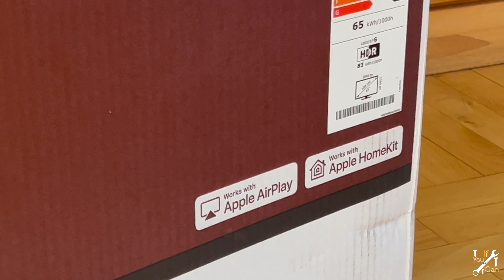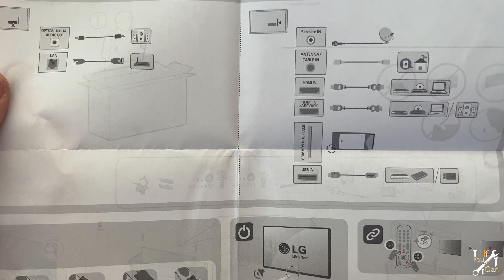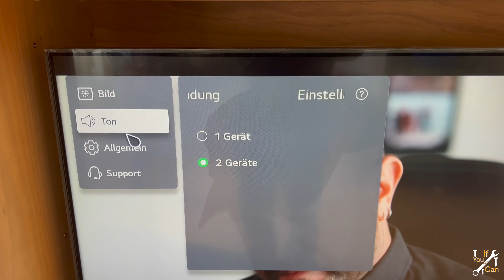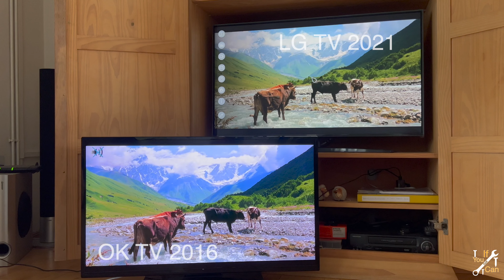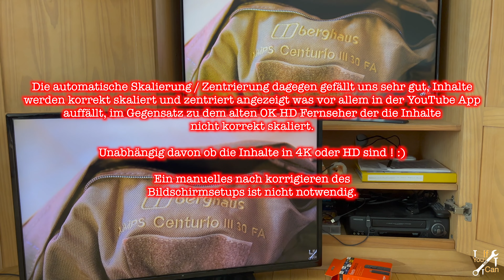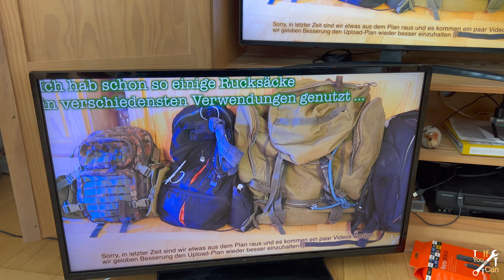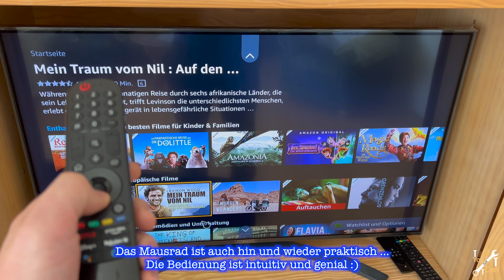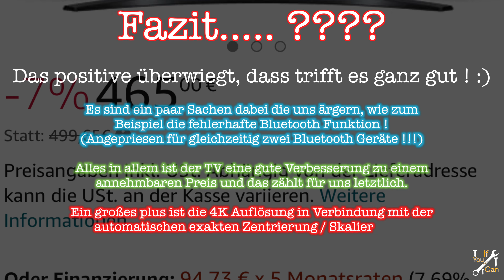LG Electronics 4K TV 43UP78003LB Kurzvorstellung & Unboxing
*LG 43UP78003LB
*Aktueller NEUER OK TV

Meine Ausrüstungsempfehlungen:

Holzbearbeitung :
*Stihl MS 170 (sehr empfehlenswert)
*Einhell GE-LC 18 Chainsaw
*6pc Bevelled-Edge
*Forstner Drill Bit Set
*Linseed Oil / Natural Wood Protection

Metallbearbeitung :
*Einhell Angle Grinder TE-AG 18/115
*Fülldraht 0,9 mm
*BS 115 Metallbandsäge
*Sägeband Bi-Metall M 42

Ausstattung & Werkstattausstattung :
*Monitor holder
*Adjustable Spanner 6-68
*Das Leben ist zu kurz für später
*Paracord 550 Typ III
*100 Stück Einwegfeuerzeuge
*Mini Feuerzeug
*3500 W - Outdoor Gas Burner for Camping

Vielen Dank fürs anschauen unseres Videos,

Vorerst ist es geplant immer Samstags & Mittwochs 20.15 Uhr ein Video hier hochzuladen, später vielleicht auch öfter :)

Unser Ziel ist es euch mit recht einfachen DIY (Do it yourself) Methoden verschiedenste Technik & Experimente zu vermitteln, die Euren Alltag & euer Leben bereichern.

Euer DoItIfYouCan Team :)